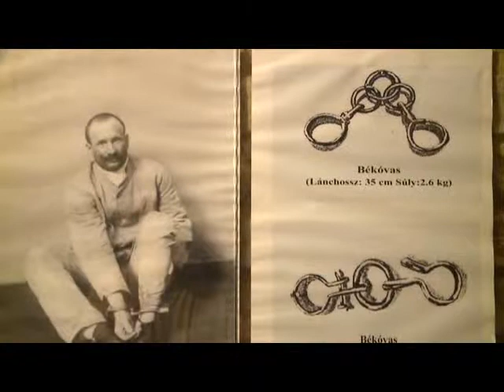110 éves a fehérvári börtön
Fennállásának 110. évfordulóját ünnepli a székesfehérvári börtön. Ebből az alkalomból ünnepséget rendeztek és elismeréseket adtak át az egykori és jelenlegi büntetés-végrehajtási intézet dolgozóinak. A jubileumra egy kiállítás is készült, amely bemutatja a helyi börtön történelmét.